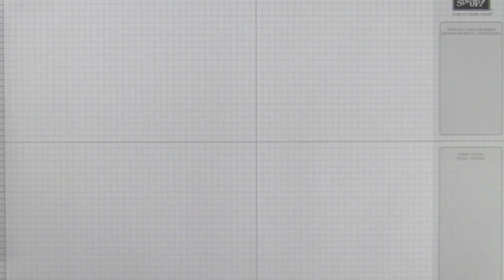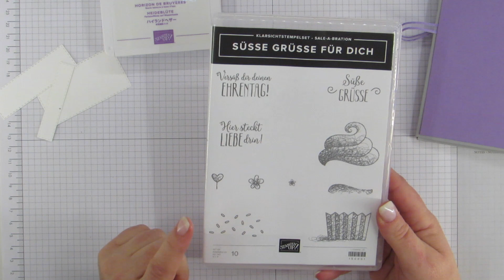Kalorien zählen nicht, wenn eine Kerze drin steckt. Verpackung für einen Tassenkuchen